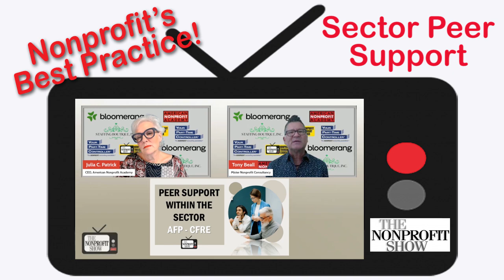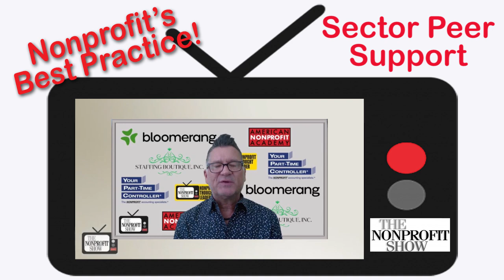Nonprofit Sector Peer Support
Finding support within the nonprofit sector.  Best Practice advice from a Fundraisers Friday episode with Tony Beall!
The Nonprofit Show is the Nation’s daily live streaming broadcast where Nonprofits come together for the latest on managing nonprofits, marketing nonprofits, nonprofit staffing, fundraising, nonprofit technologies, nonprofit Best Practices and educational resources. Connect .

Explore our completely free educational resources covering nonprofit foundations, grants, volunteer management, donor relations, fundraising, grant writing, donor advised funds, nonprofit finance, digital nonprofits, strategic planning for nonprofits, accounting for nonprofits, capital campaigns for nonprofits, and managing donations.

From hundreds of curated and inspired national experts, our learning library contains over 1,000 episodes to help make your impact soar!  From money, to nonprofit operations, to nonprofit missions, we and our Education Partners will help support you and your organization.

The American Nonprofit Academy provides education and inspiration for the entire nonprofit and social impact community.